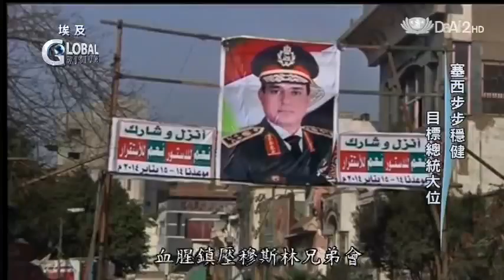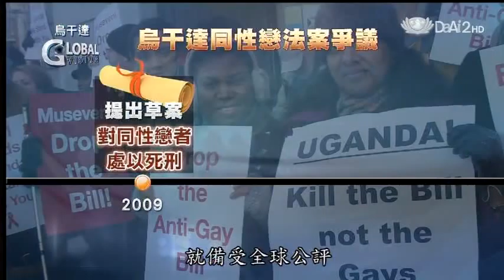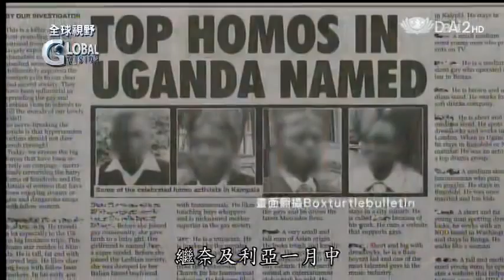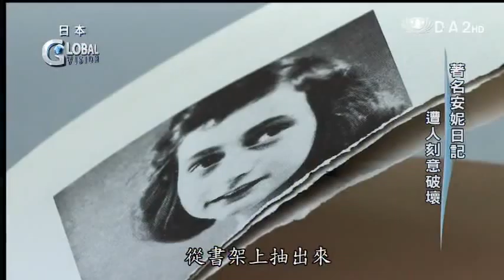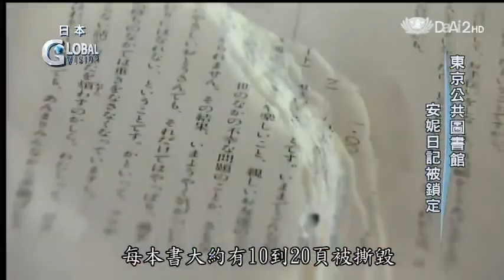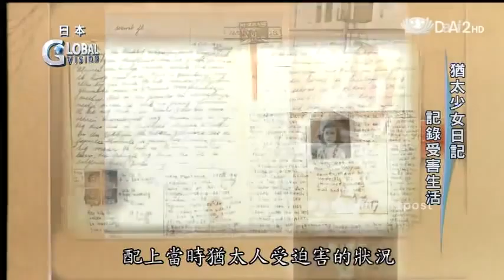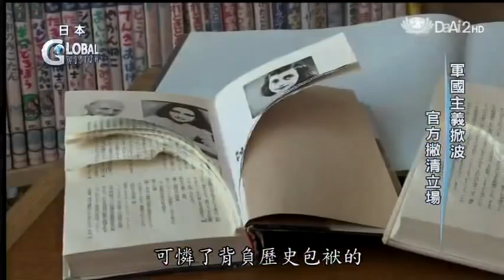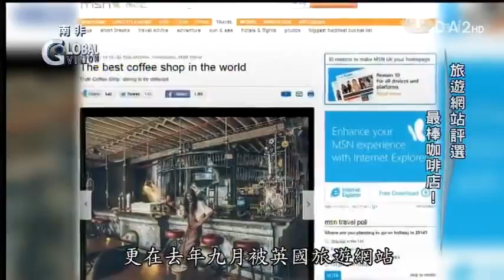20140225《全球視野》埃及內閣 閃電請辭